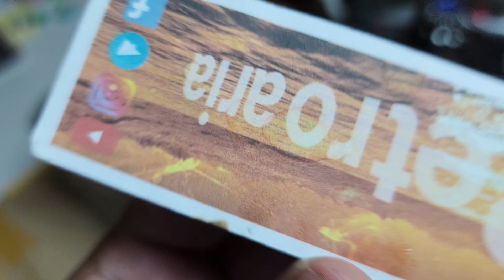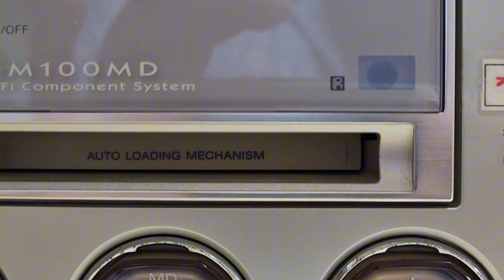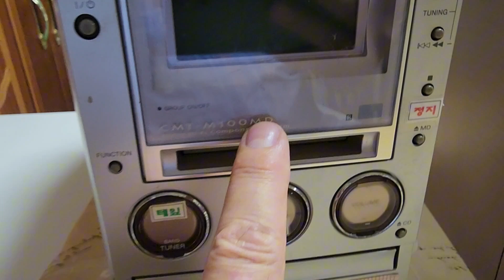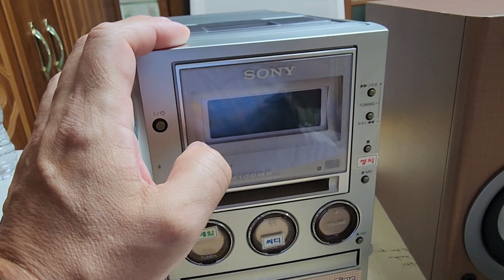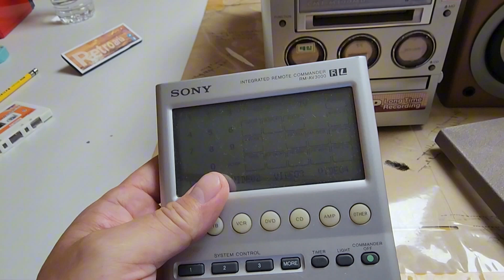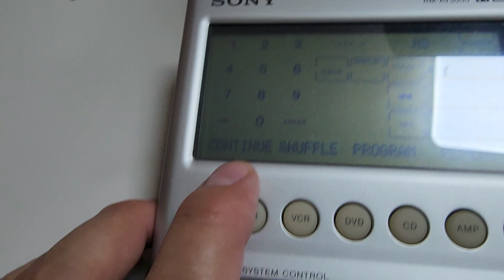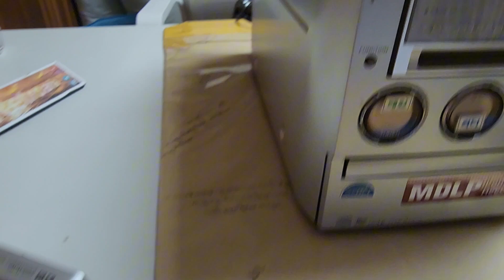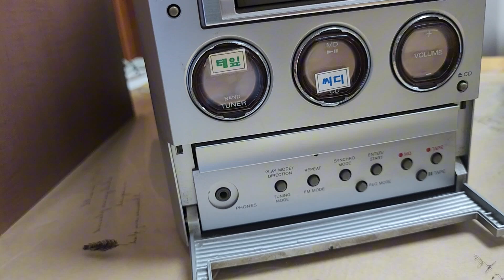Resultado do GARIMPO #329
Acompanhe mais um resultado de Garimpo, desta vez cacando online consegui finalmente um MD Player de mesa. Sony CMT-M100MD.